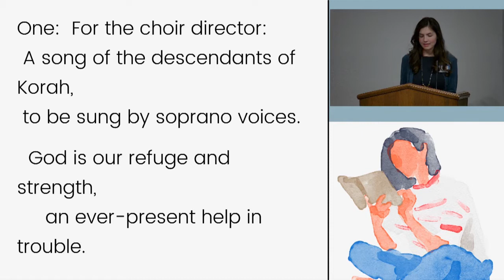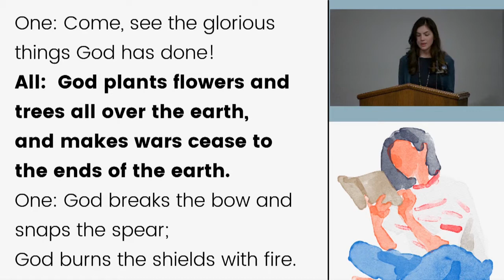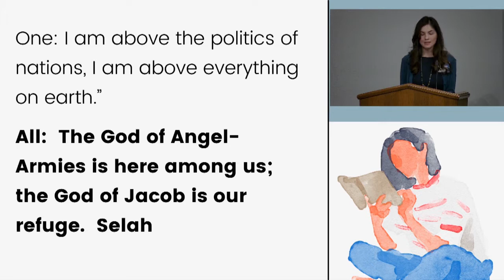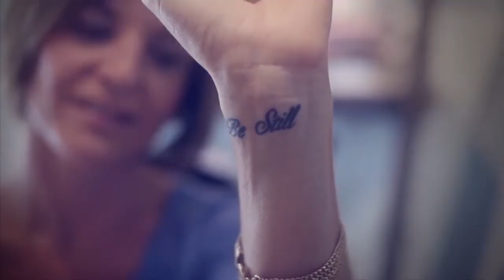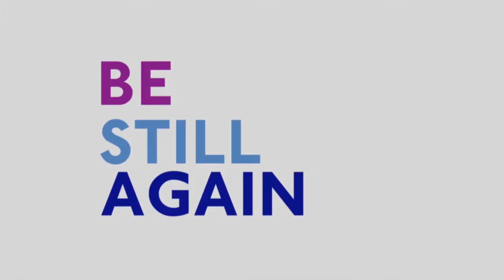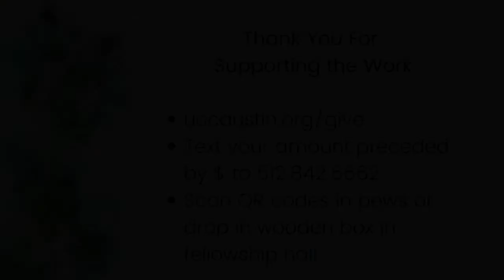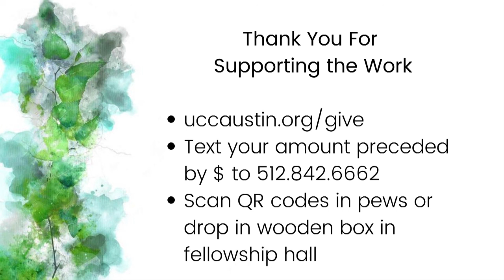Be Still (02/06/2022)